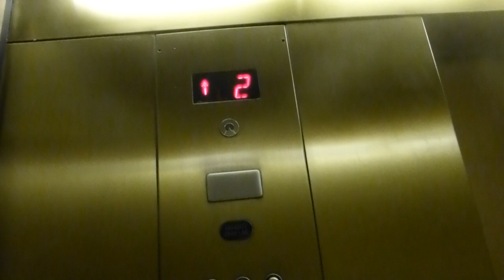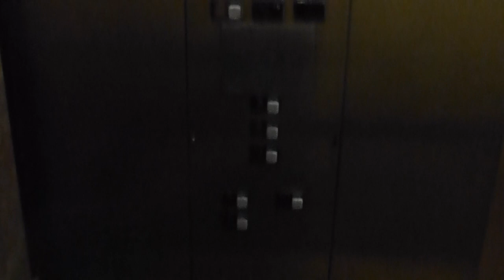Schindler Hydraulic Elevator At La Quinta Inn DFW Airport North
Riding the elevator at La Quinta Inn DFW Airport North in Irving TX